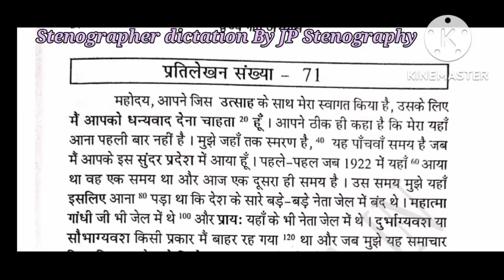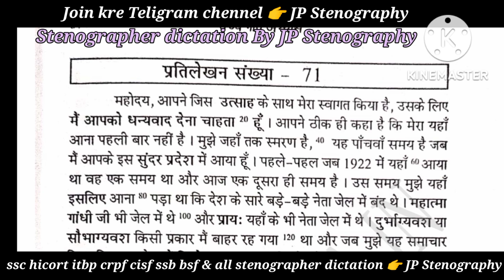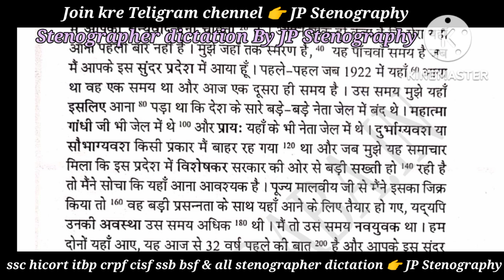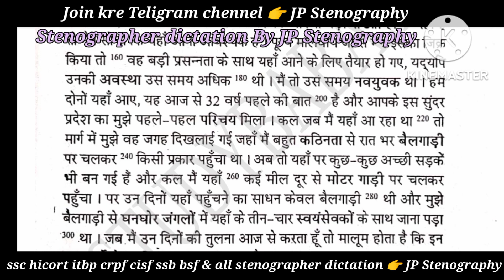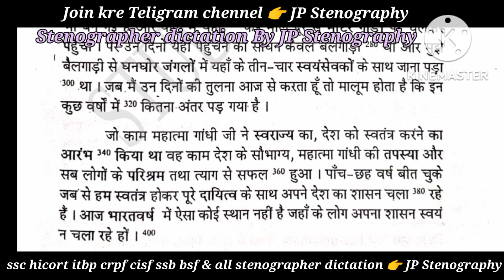80wpm | 80wpm hindi steno dictation